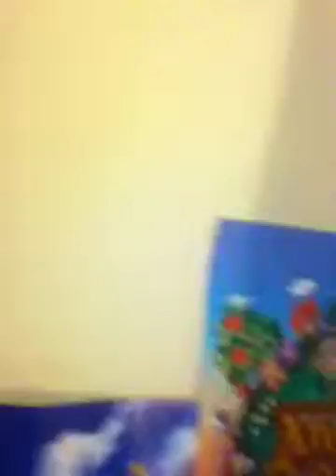Kaylee's vlog #2 Mario collection!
Just showing off my Mario stuff! All my games and stuff are for another video!